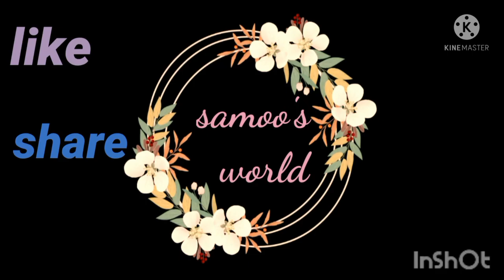cake board wall decor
wall decor ideas
cakeboard deco#simplewallhanging